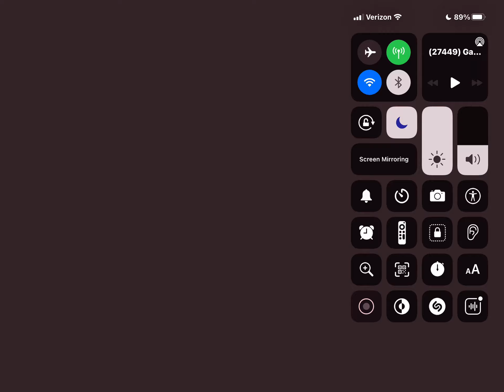Donut Games Episode 908 Fragile Spot